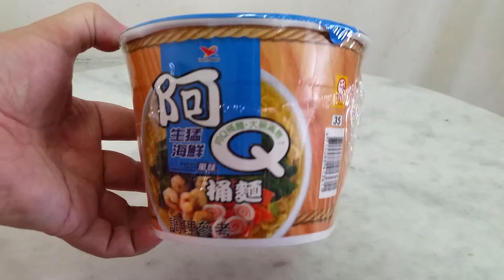台灣 阿Q 生猛海鮮風味桶麵 泡麵 Taiwan Ah Q Seafood Flavor Instant Noodles Bowl Noodles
This time tried another flavor of the Ah Q bowl noodles... The last one was a bit disappointing, but this one did a little better. The taste is very typical "seafood" but it makes up for the larger quantity of kelp seedlings and such. Quite ok taste, but I will still prefer the Japanese bowl noodles... for my other blog on mostly eating and food stuff.